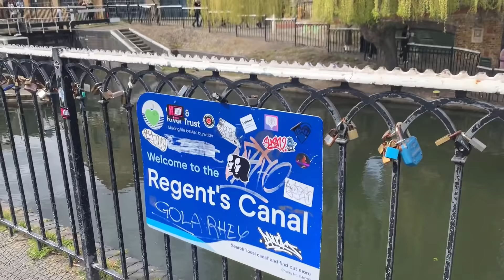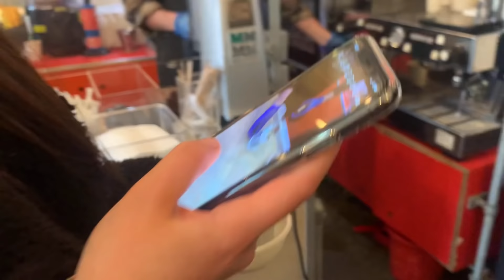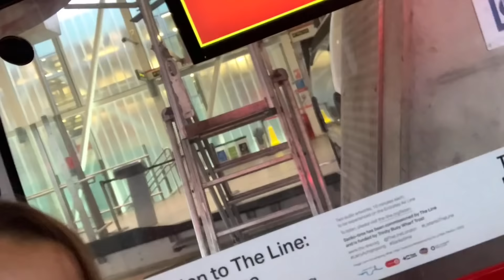London lockdown vlog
We went to London for a cute day trip We also tired out Camden market food, uber river taxi, cable car and little moons from Selfridges.